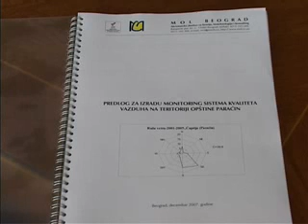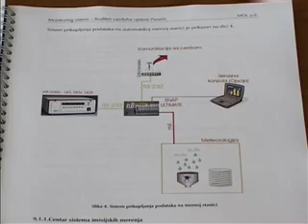Kakav vazduh udisemo